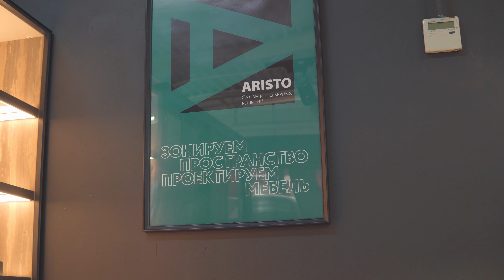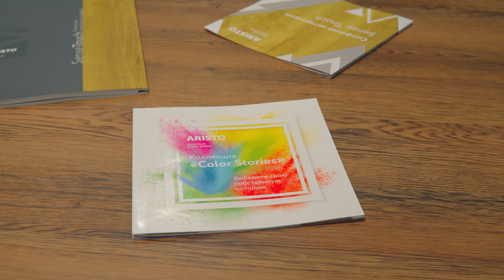«Интерьерные решения ™ARISTO» в Пензе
Прекрасный город Приволжья! И говорим мы, конечно, о Пензе! Именно там, 7 декабря, по адресу проспект Строителей, 45А, в Торговом центр «Космос Сити» состоялось открытие нового салона «Интерьерные решения ™ARISTO».